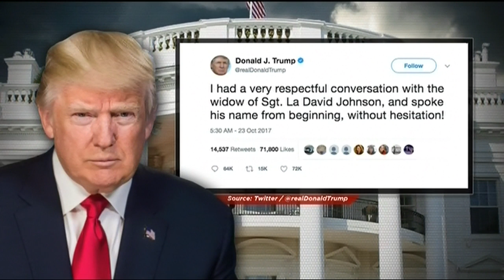Widow Of Sgt. Johnson Breaks Her Silence, Rep. Wilson Under Attack For Exposing Trump's Comments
The widow of slain army sergeant La David Johnson spoke out for the first time on ABC's GMA telling anchor George Stephanopoulos about the condolence call she received from Donald Trump the day her husband's body was brought back to Florida last week.

Myeshia Johnson's account confirms Florida Congresswoman Frederica Wilson's description of the phone conversation she shared publicly that sparked a firestorm between Wilson and the White House.

Ever since Congresswoman Wilson publicly shared Trump's comments to the family of Sgt. Johnson, she's been receiving threats, including racially-charged calls to have her lynched.